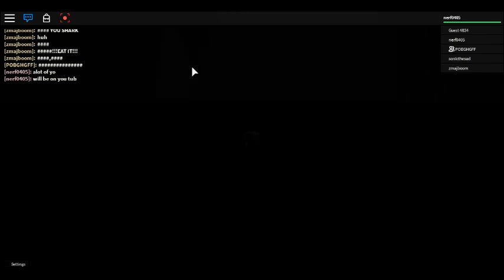roblox elvter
Description